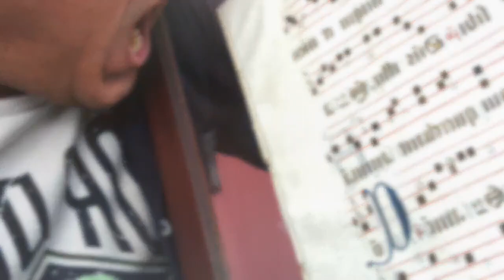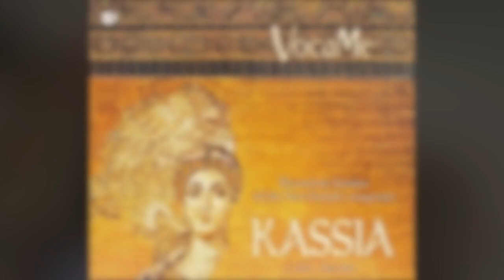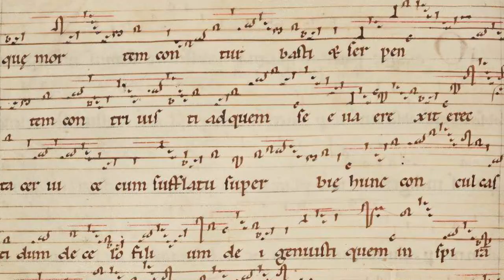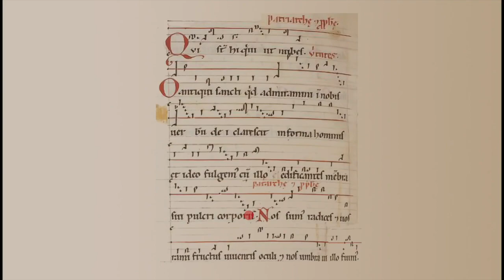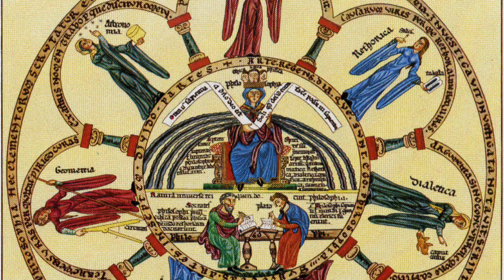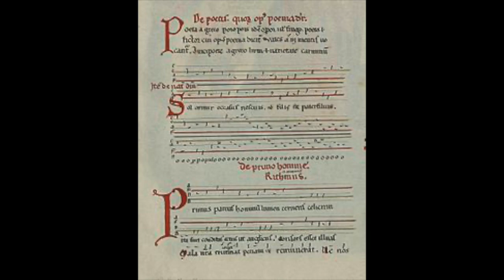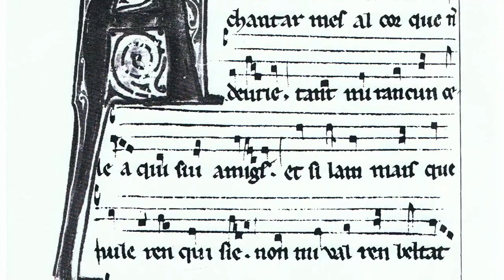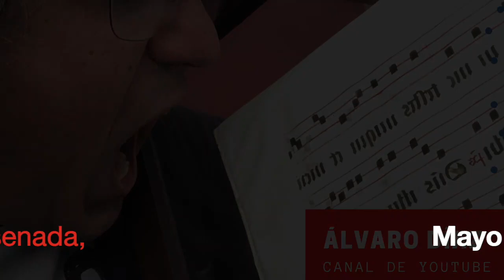Compositoras Medievales, parte I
Compositoras del Medievo.

Índice
01:50 Kassia
05:48 Hildegard von Bingen
09:07 Wallada bint al-Mustakfi
11:30 Herrada de Lansberg
14:43 Beatriz de Dia

Información:
Women composers in Byzantium por Diane Touliatos-Miles, Ph.D.

Kassia: A Bold and Beautiful Byzantine Poet, por Mary Wellesley & Peter Toth

Las piezas del hortus deliciarum de Herrada de Lansberg, por Georgina Rabassó

A chantar m’er de so qu’ieu non volria, por Esperetusa

La música y las trobairitz. El testimonio de la Comtessa de Dia, por Antonia Víñez Sánchez y Juan Sáez Durán

Musicólogas especialistas en compositoras del medievo:
Mª Ángeles Zapata Castillo

Edad Media: Música, amor y libertad, por Blanca Aller Nalda

Libro Creadoras de Música.

Semanalmente videos sobre música de concierto clásica y contemporánea, desde un nuevo punto de vista.

Nuestro email para dudas y comentarios directos